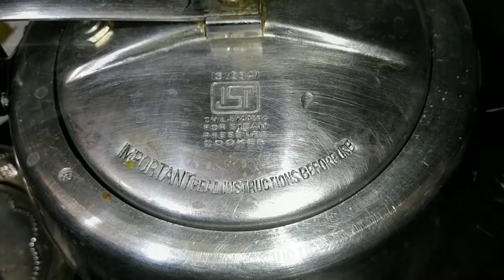Angarey Aloo Hari Mirche Keema Recipe by Hasbe zaika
Hi Everyone

My name is Fatima Khan I am gonna show you how to make the delicious dish Angarey Aloo Hari Mirche Keema Recipe by Hasb-e-zaika at home.